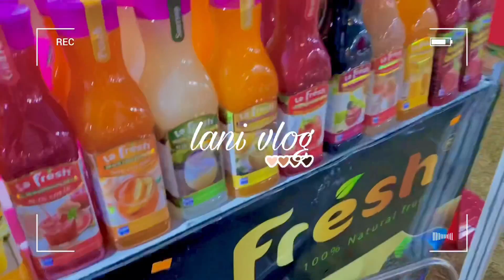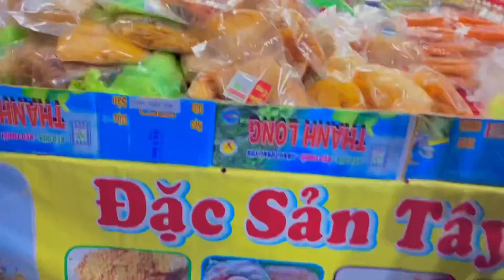ENG | 🇻🇳🏠 DAILY VLOG | Cuộc sống độc thân - Hội chợ Festival Hoa Đà Lạt có gì? Bắp nướng mỡ hành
Chào mọi người, mình ở đây để chia sẻ với mọi người cuộc sống độc thân của mình. Cùng vào bếp làm món bắp nướng mỡ hành, bánh hạnh nhân và dạo quanh hội chợ Festival Hoa Đà Lạt với mình nha!

Hi! I’m lani, based in the VN! i create mostly daily vlogs, food ☁️ thank you for supporting my channel!